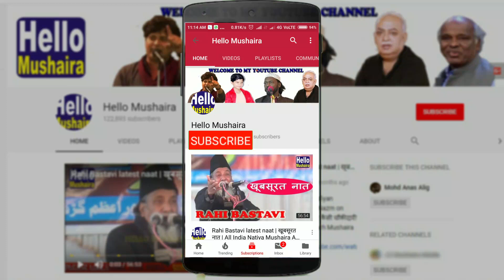रूखे रोशन पे ये काला नकाब अच्छा नहीं लगता | Saquib Azmi ghazal | Banares Mushaira 2019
Jashn-e-Banares Kavi Sammelan And Mushaira 2019
On the birth anniversary of Chintamadi Mukharji
In the memory of Dr. Amrit lal Ishrat
All India Mushaira & Kavi Sammelan
Organised by: Shanivar Goshti Banares, C.M.Anglo bengali college
Date: 10 October 2019
Venue: C.M.Anglo bengali college, Bhelupur, Varanasi
Nazim-E-Mushaira: Nadeem Farrukh shb.
Convener/Sanyojak: Damdar banarasi (Mazahiya Kavi)
Sadarat: Saandh Banarasi (Sudama Tiwari)